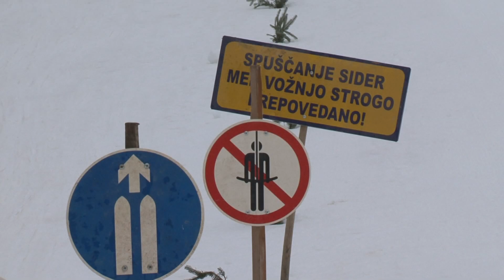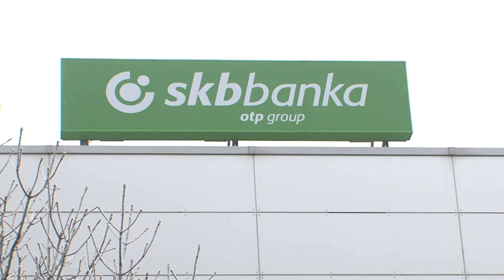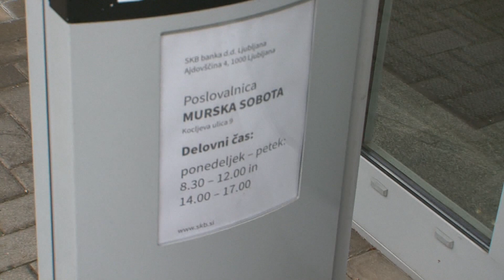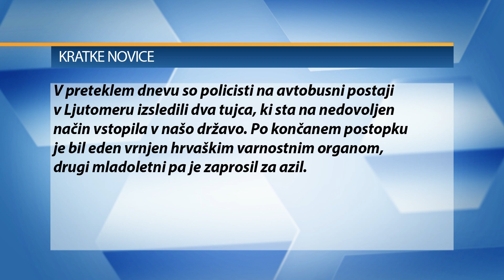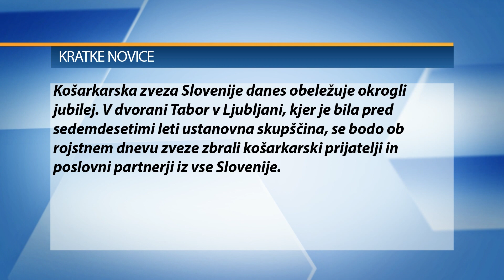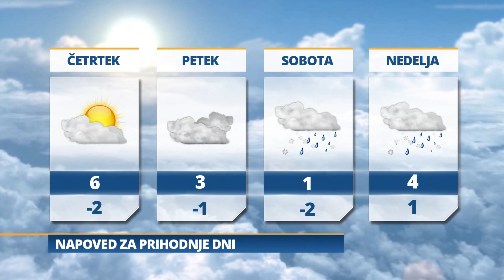Pomurski dnevnik: Smučišče v Prlekiji (15. 1. 2020)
Smučišče v Prlekiji
Zagorelo v destilarni alkohola
V prometni nesreči umrli Prekmurki
SKB pod madžarskim lastništvom
Koncert za vzorne voznike
Vreme: jutri bo delno jasno